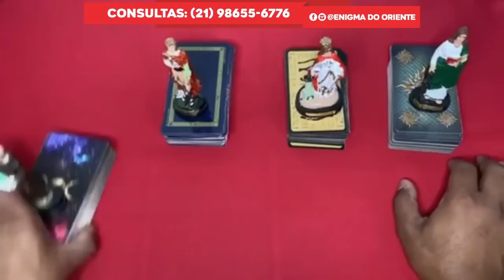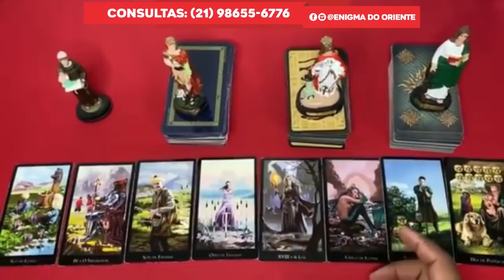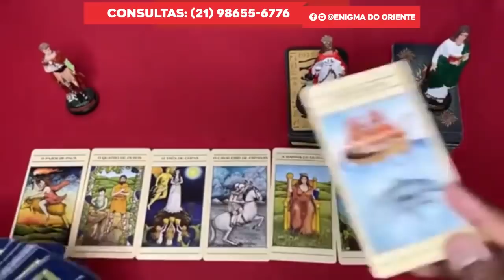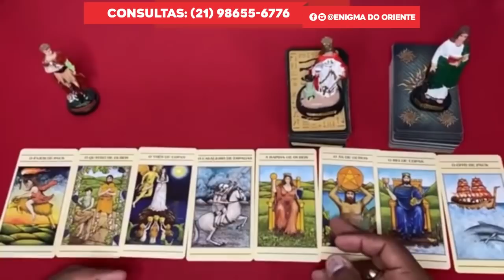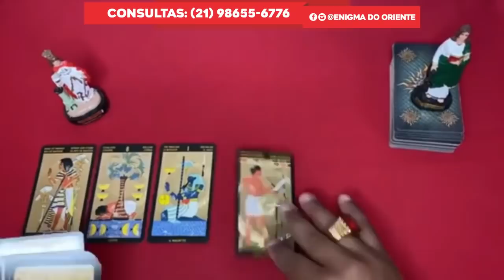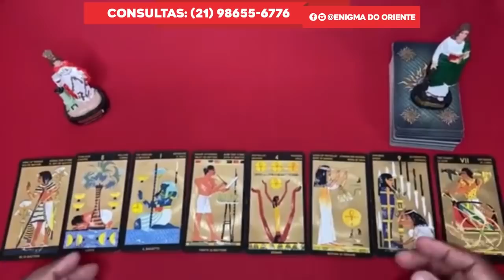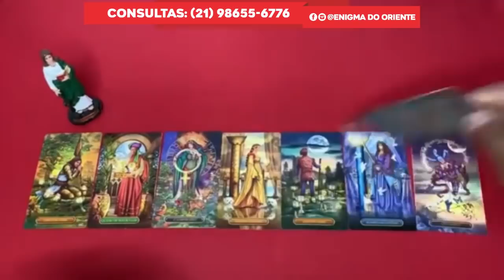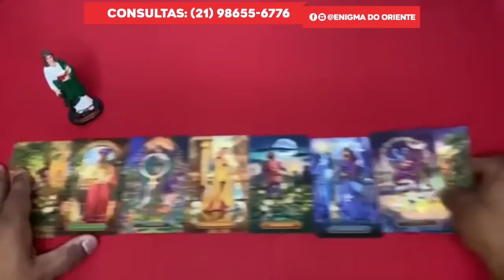Descubra neste vídeo Suas Respostas Com o Tarot Responde 🔮 | Leitura de tarot Diárias e Interativa